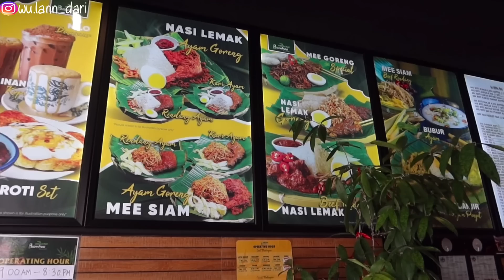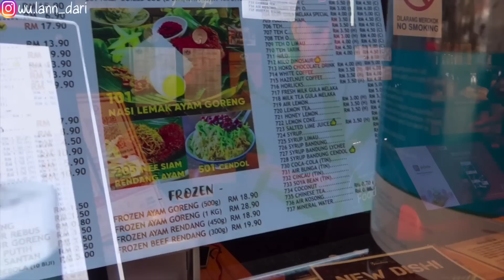NASI LEMAK PALING TERKENAL DI LABUAN - BALIK BRUNEI NAIK FERRY